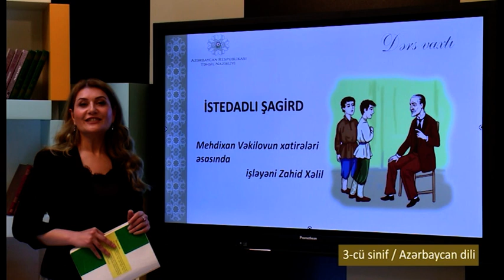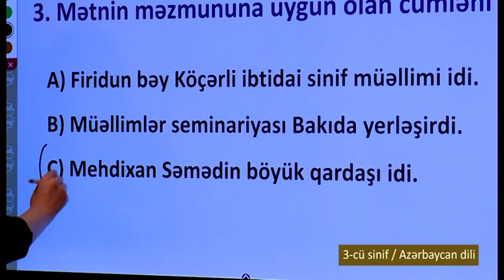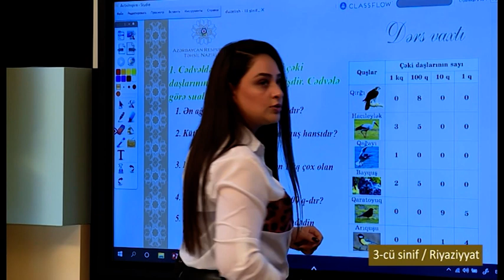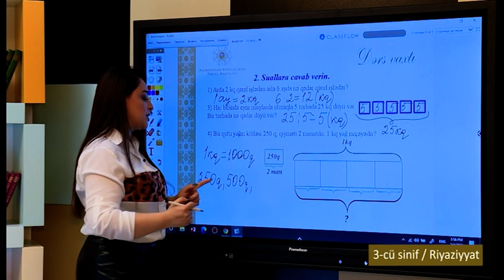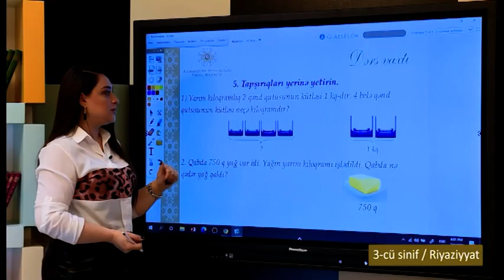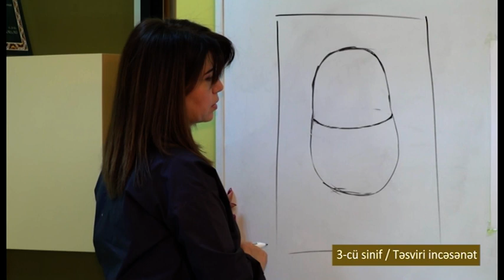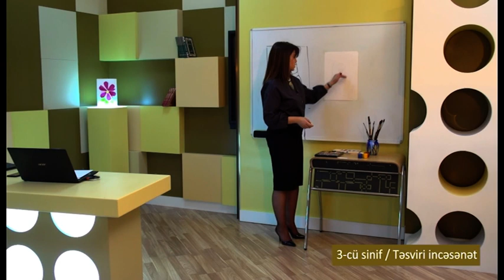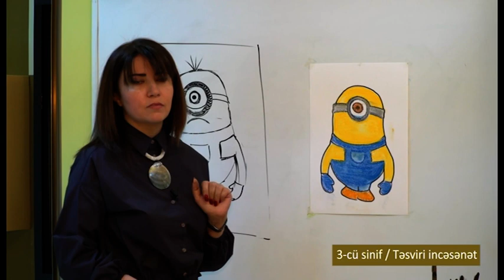“Dərs vaxtı”: 3-cü sinif dərsləri (22.02.2022)